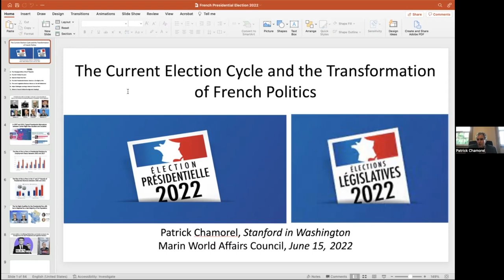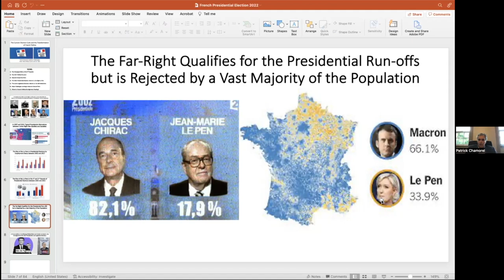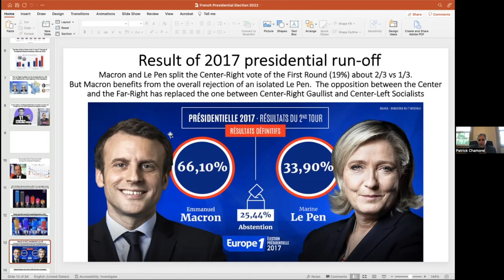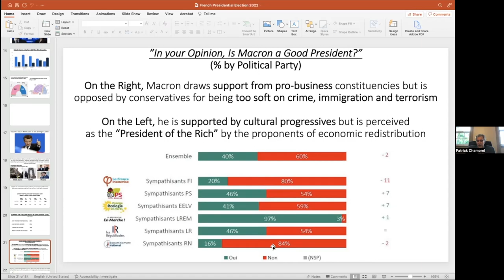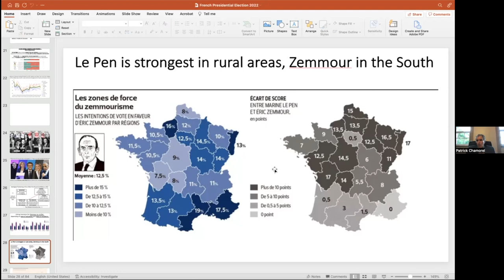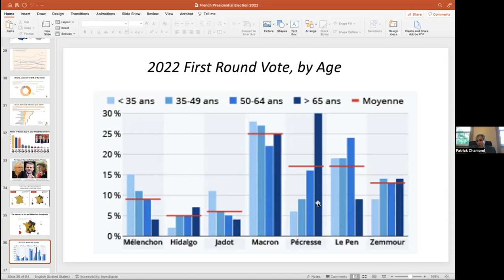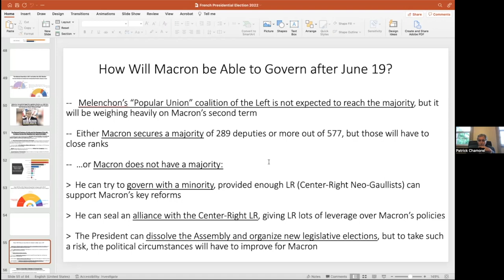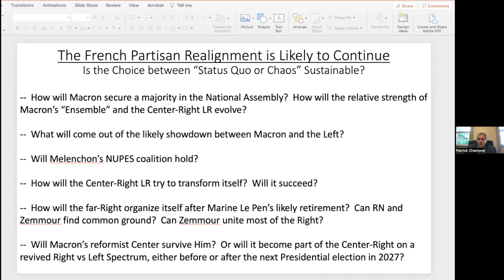Marin Chapter: Why Did the Deeply Unsatisfied French Re-elect Macron?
The Marin Chapter hosted a conversation about the French elections with Patrick Chamorel, Senior Scholar and Lecturer at Stanford in Washington.